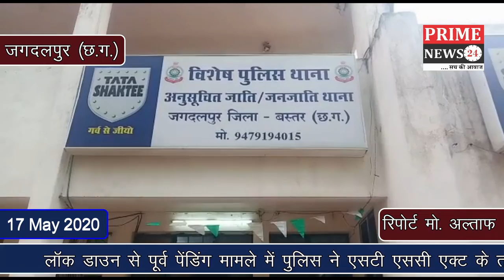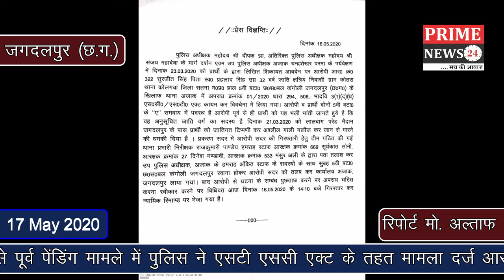लॉक डाउन से पूर्व पेंडिंग मामले में पुलिस ने आरक्षक सुरजीत सिंह को न्यायिक रिमांड पर भेजा1